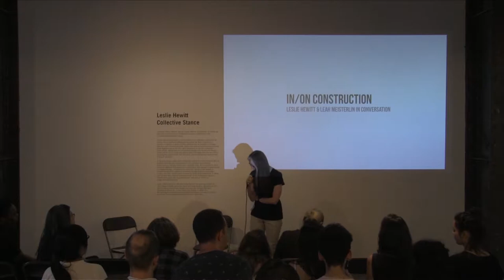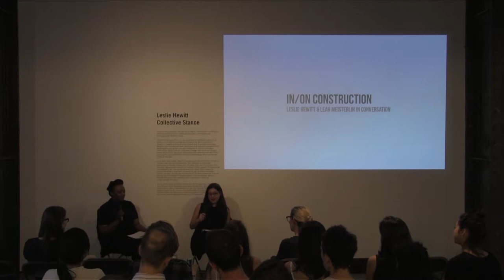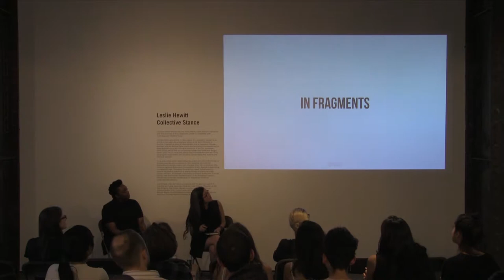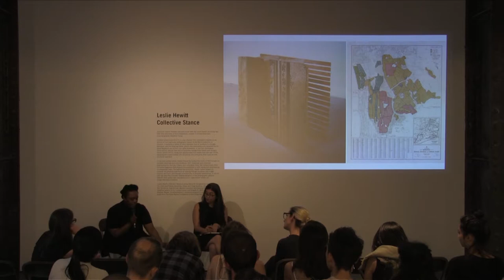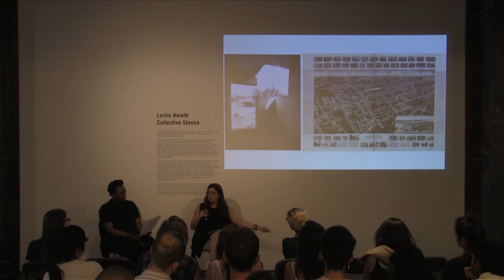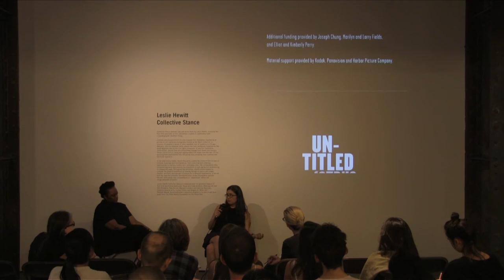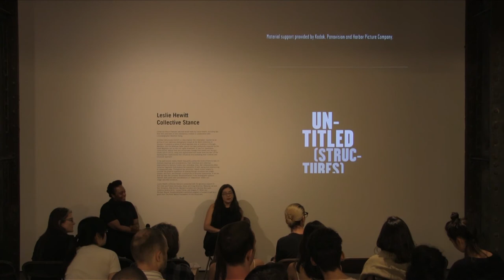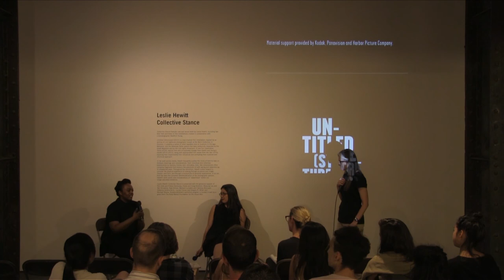SC Conversations: In/On Construction with Leslie Hewitt and Leah Meisterlin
Artist Leslie Hewitt and urbanist Leah Meisterlin will engage in an intimate conversation on space, site, and images on the occasion of Collective Stance, Hewitt's solo exhibition at SculptureCenter. Subtly echoing a process of image construction and selection that has informed parts of Hewitt's work, Hewitt and Meisterlin will respond together to an array of images drawn from a variety of sources, including art and film history, cartographic archives, and footage from Untitled (Structures) (2012), Hewitt's collaboration with cinematographer Bradford Young (currently on view). Hewitt and Meisterlin's distinct yet parallel discussion will reflect a range of formal and methodological approaches to understanding representations of landscape and architectural or geographical space, as well as the political implications of these image-making strategies.